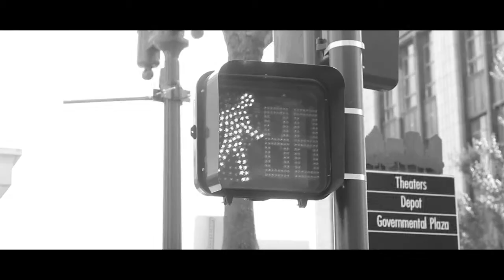Iz You Kidden Me Official Music Video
"Iz You Kidden Me"
Artist: Ricky Ricarda & Marciano Bucks
Label: Get It Done Click
Director: Josh Millner (J Mills)
Edited By: Josh Millner (Skymount Studios)